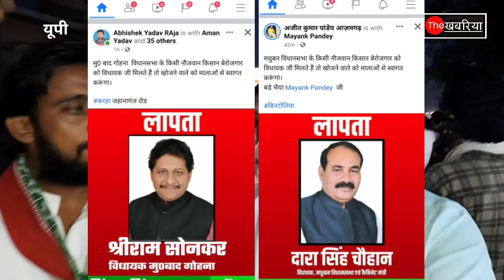मऊ के दो BJP विधायक लापता, जनता पोस्टर चिपका तलाश में जुटी